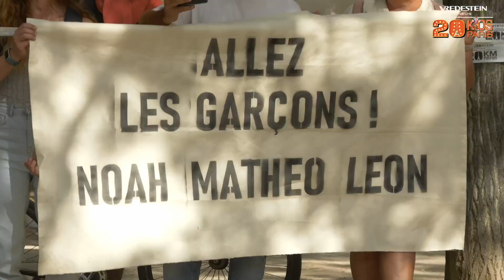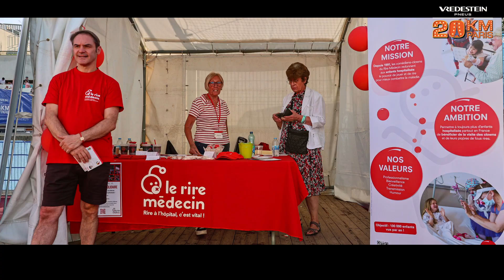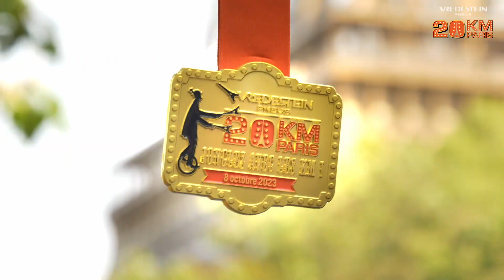Les 20KM2023 SOLIDAIRE